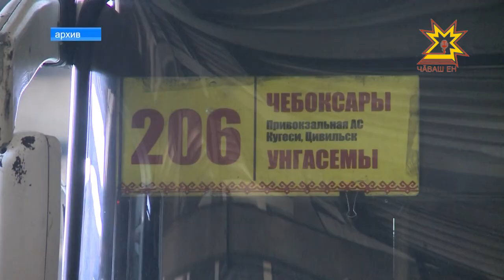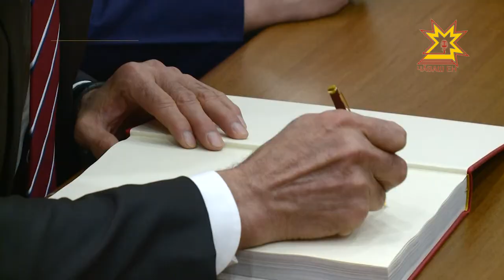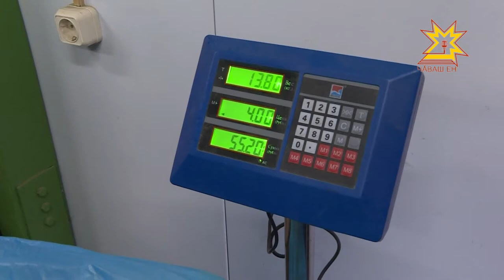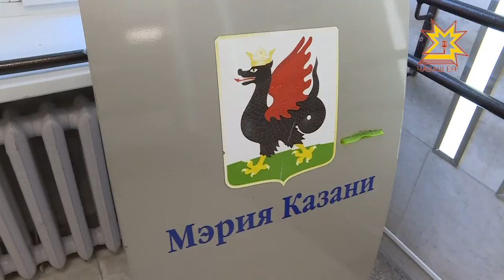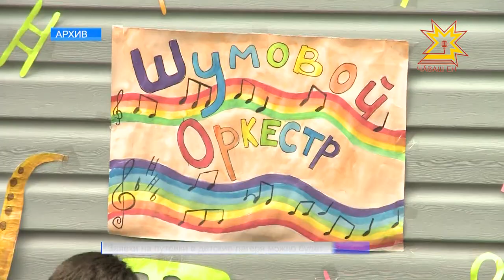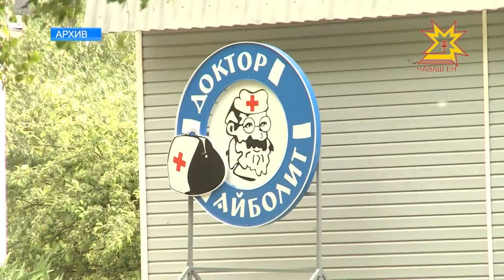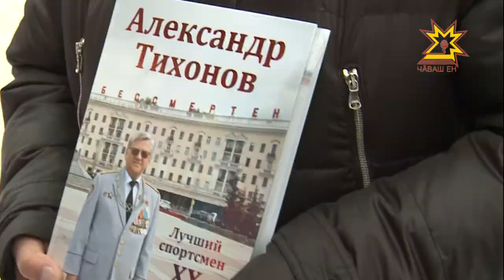Республика 20.03.2017 на русском языке. Вечерний выпуск.